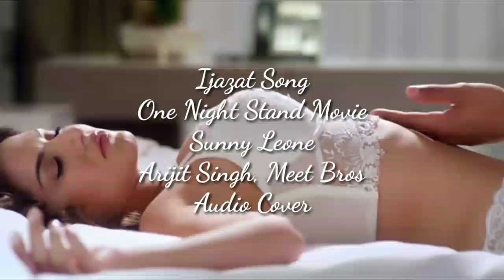Ijazat Song | One Night Stand Movie Sunny Leone | Arijit Singh, Meet Bros | Audio Cover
Listen Ijazat of OneNightStand mostviewedsong. It will entertain and relax you.
Song: Ijazat
Singers: Arijit Singh
               Meet Bros
Album: One Night Stand
So,